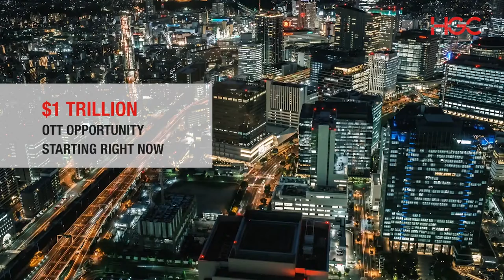GCAs - HGC Communications: Best OTT Partnership entry ⚡ | Capacity Media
HGC Communications' shortlisted entry to the Best OTT Partnership category.

360°  Telecoms Media Company